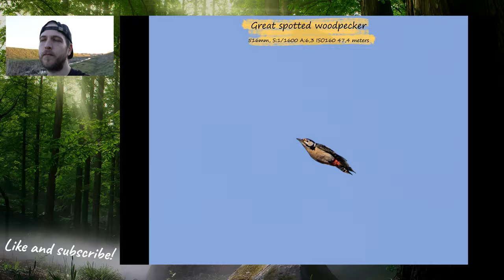Birding with Bence - Pheasants, hare and others by the stream with Canon R7 and Sigma 150-600mm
I had a nice walk by the local stream, capturing a lot of birds and a hare. :)